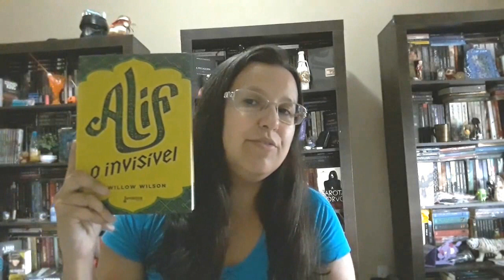LEITURAS DE SETEMBRO por Danielle Peçanha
Olá!
Voltando pra apresentar os livros lidos em setembro pela resenhista Danielle Peçanha do blog Cia do Leitor.
Confira!

Onde comprar:
O Jardim dos Esquecidos
Alif - O invisivel
Recursos desumanos
O Perfume
A volta do parafuso
Eles merecem a morte